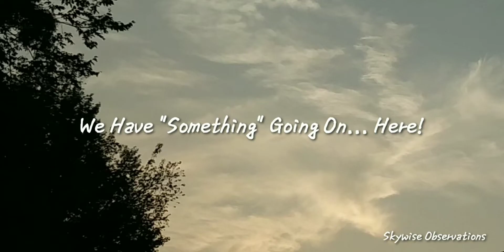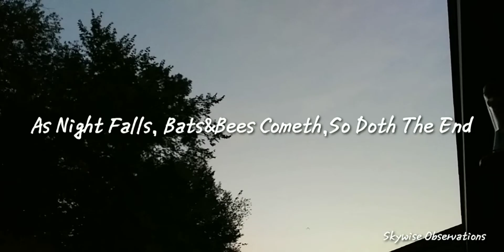Michigan Skies Tonight Things You DO NOT Want To See! (Part Deux/Finale) 9/16/2022; 7:20 p.m.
Effects: Music Box

Video.guru